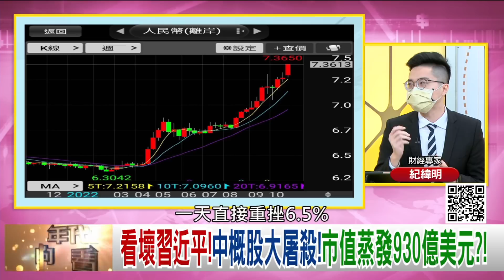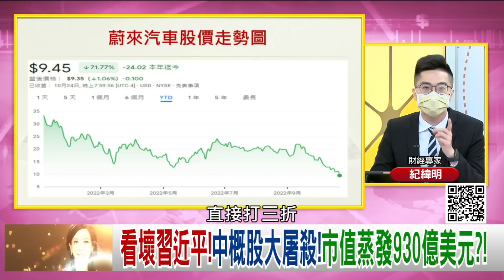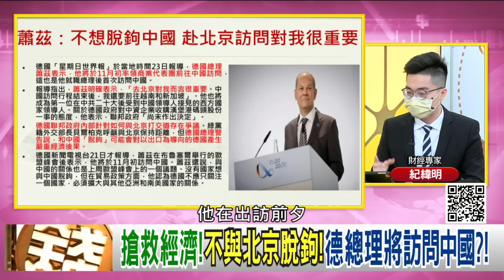精彩片段》紀緯明:外資正在逃出中國...【年代向錢看】2022.10.25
下載【年代電視】APP：
iOS平台：